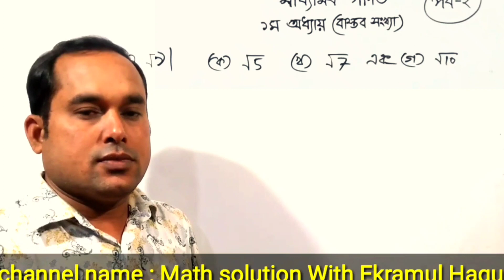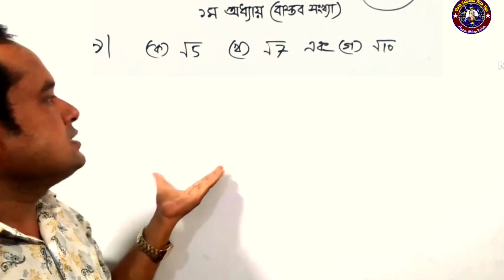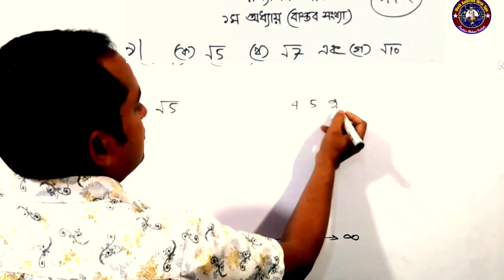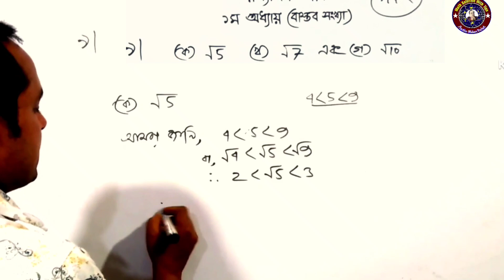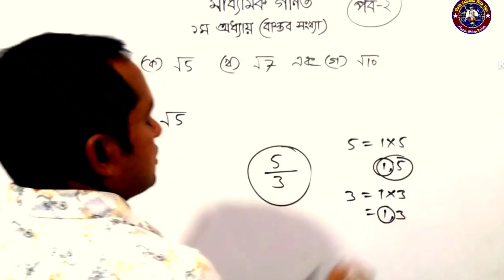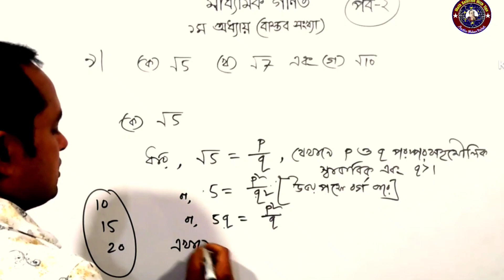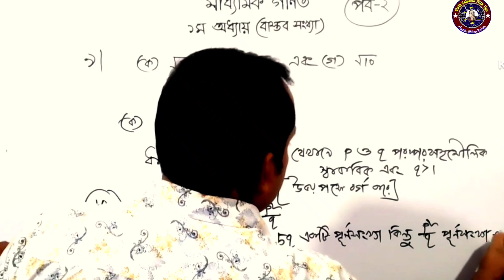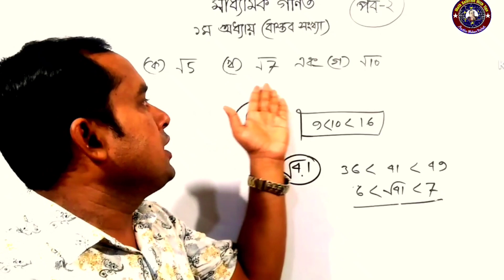প্রমাণ কর যে,√5 একটি অমূলদ সংখ্যা | বাস্তব সংখ্যা | ৯ম ও ১০ম শ্রেণির গণিত | অনুশীলনী ১ | ৯ নং সমাধান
প্রমাণ কর যে,√5 একটি অমূলদ সংখ্যা | Class 9 -10 | Chapter 1 | Real Number |  Question no 9 | Prove that root 5 is an Irrational number | How to prove Irrational number | বাস্তব সংখ্যা | নবম দশম শ্রেণী | সাধারণ গণিত | ১ম অধ্যায় | অনুশীলনী ১ এর ৯ নং প্রশ্নের সমাধান | মূলদ ও অমূলদ সংখ্যা সম্পর্কে সবচেয়ে সহজ ক্লাস | Related keywords: মূলদ সংখ্যা, অমূলদ সংখ্যা,মুলদ সংখ্যা কি?,অমুলদ সংখ্যা কি?,
অমুলদ সংখ্যা নির্ণয়,মূলদ সংখ্যা নির্ণয়,অমুলদ সংখ্যা নির্ণয়ের সহজ পদ্ধতি,বাস্তব সংখ্যা,ssc general math, সহজ পদ্ধতি
class 9 general math, real number,নবম দশম গণিত প্রথম অধ্যায়, rational number, irrational number.l,
বাস্তব সংখ্যা class 9,বাস্তব সংখ্যা class 9 -10,ssc general math chapter 1,Class 9-10, Decimal Number,math solution with tips,
এই চ্যানেলে আপনারা আরও শিখতে পারবেন-
মুলদ এবং অমুলদ সংখ্যা চেনার পদ্ধতি
অমুলদ সংখ্যা নির্ণয়ের সহজ পদ্ধতি
মূলদ সংখ্যা নির্ণয়ের সহজ পদ্ধতি
অমুলদ সংখ্যা চেনার পদ্ধতি
মুলদ সংখ্যা চেনার পদ্ধতি
বাস্তব সংখ্যার সহজ পদ্ধতি
বাস্তব সংখ্যা নবম দশম শ্রেণীর নির্ণয়ের সহজ পদ্ধতি
বাস্তব সংখ্যা বিসিএস নির্ণয়ের সহজ পদ্ধতি
bastob songkha এর সহজ পদ্ধতি
bastob songkha class 9 এর সহজ পদ্ধতি
bastob songkha ssc এর সহজ পদ্ধতি
ssc general math chap 1 solution এর সহজ পদ্ধতি
ssc general math solution এর সহজ পদ্ধতি
class 9 general math এর সহজ পদ্ধতি
bcs math solution এর সহজ পদ্ধতি
job math preparation এর সহজ পদ্ধতি
নবম গণিত বাস্তব সংখ্যা এর সহজ পদ্ধতি
নবম দশম গণিত প্রথম অধ্যায় এর সহজ পদ্ধতি
গণিত বাস্তব সংখ্যা এর সহজ পদ্ধতি
এসএসসির গণিত এর সহজ পদ্ধতি
মূলদ ও অমূলদ সংখ্যা বের করার নিয়ম
মূলদ ও অমূলদ সংখ্যা এর সহজ পদ্ধতি
mulod এর সহজ পদ্ধতি
omulod এর সহজ পদ্ধতি
মূলদ/ অমূলদ নির্ণয়ের অস্থির শর্টকাট | গণিত : root 2 অমূলদ সংখ্যা | Most of the students do not know what is a rational number and what is an irrational number. We will explain both and teach the differences between the  and irrational number.
প্রমাণ_কর_√5_অমূলদ_সংখ্যা
প্রমাণ_কর_√10_অমূলদ_সংখ্যা

related search
বাস্তব সংখ্যা |
নবম দশম শ্রেণী |
 বিসিএস
বাস্তব সংখ্যা class 9
বাস্তব সংখ্যা class 9 - 10
বাস্তব সংখ্যা নবম দশম শ্রেণী
নবম দশম শ্রেণী বিসিএস
ssc general math chapter 1
ssc general math chapter 1 solutions
bastob songkha
bastob songkha class 9
bastob songkha ssc
বাস্তব সংখ্যা বিসিএস
bastob songkha
bastob songkha ssc
বাস্তব সংখ্যা ক্লাস ৯
ssc general math chap 1 solution
ssc math
bcs math
primary job math solution
job math bangla
real number math
real number
Rational and Irrational number between √5 and 4.

Class 9-10 & SSC general math 1st chapter Real number, Rational number, Irrational number, Recurring Decimal Number solution. Moreover, class 9/10/SSC all math chapters will be solved step by step. The examinees of SSC 2021 must follow the videos uploaded here which will be helpful for your mathematics preparation. Thanks.